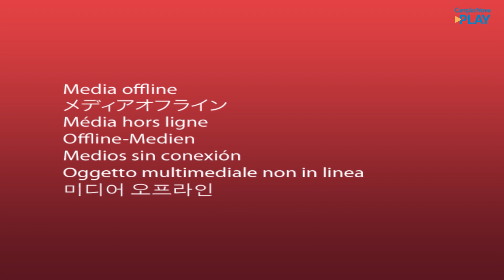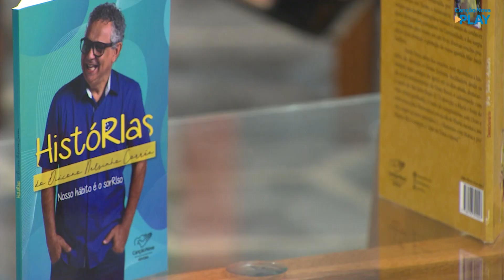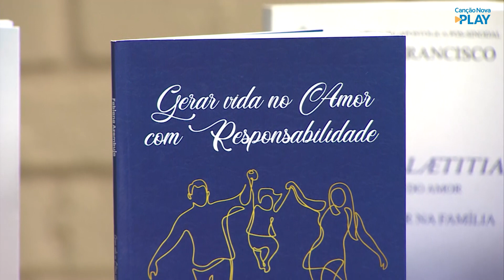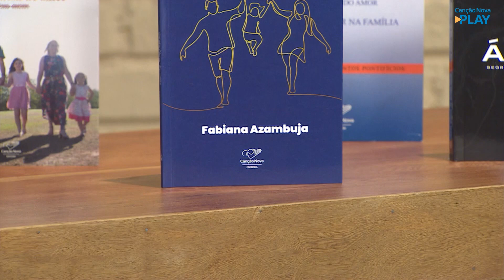Minha Família é Assim Família, nossa maior riqueza (23/05/2021)